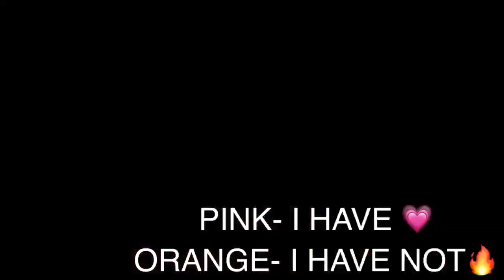NEVER HAVE I EVER FT.BRIA ( TRAGIC?!? )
wassup guys it’s brooklyn here. i thought i’d drop this video for y’all cause it was so much fun to make. it’s a little old but i hope you all like it🥰
bria instagram: forever.bria
bria snapchat: bria_cooper123
brooklyn’s instagram: brooklyynmiller
brooklyn’s snapchat: brooklynmille80